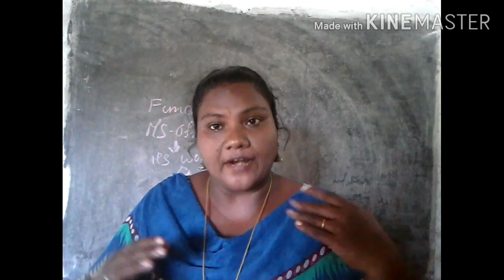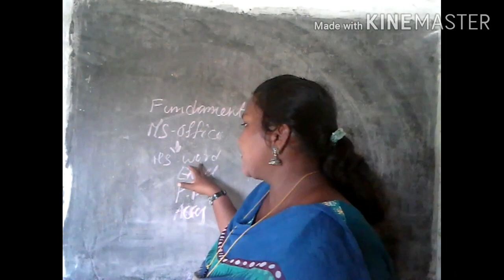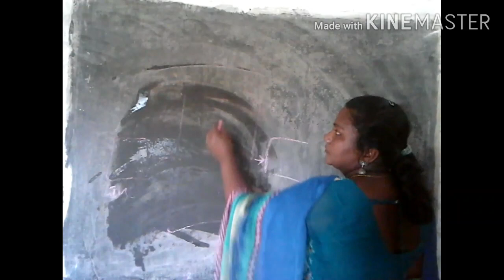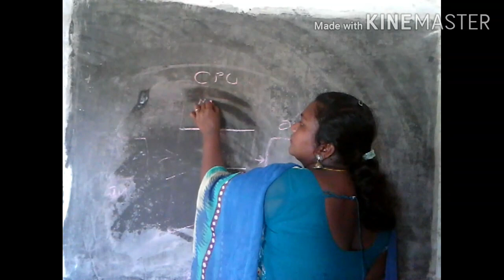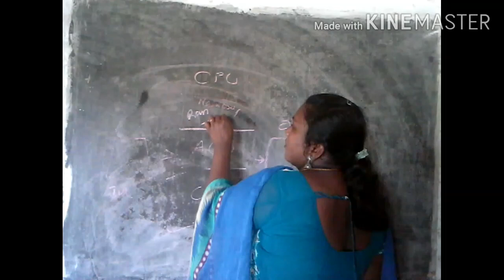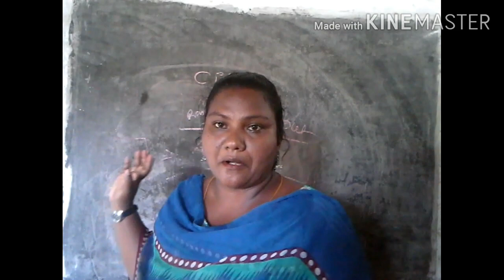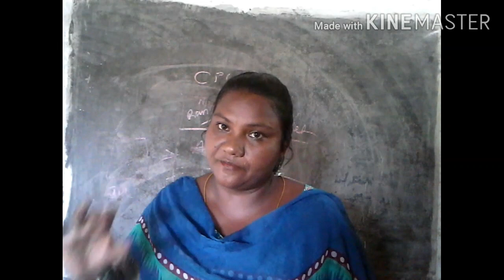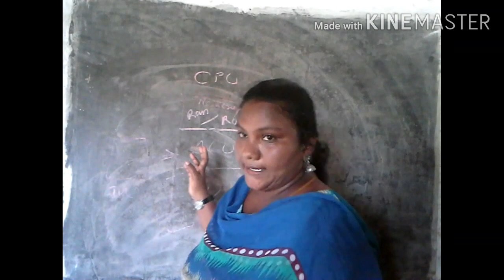Computer classes in telugu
Computer classes in telugu, మిగిలిన 3 parts ఈ కింది లింకులలో చూడగలరు

htGzLALcUTGtMtps://youtu.be/